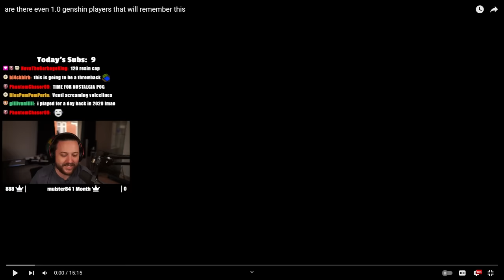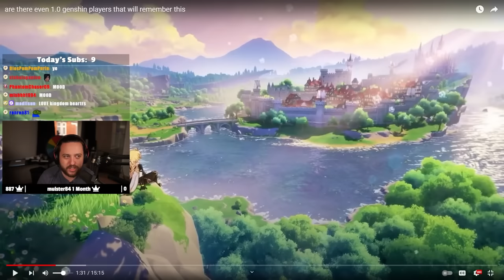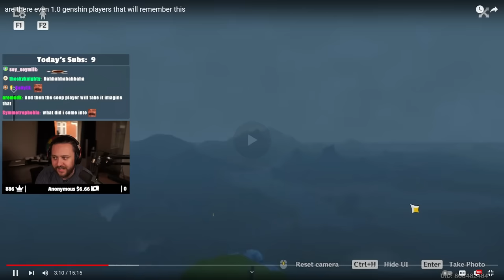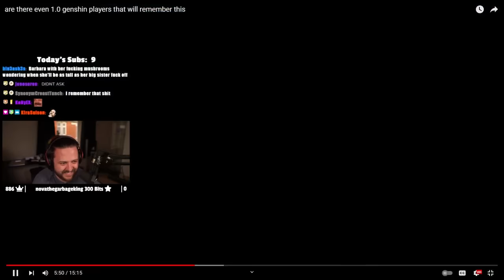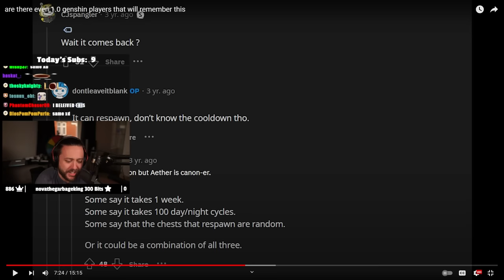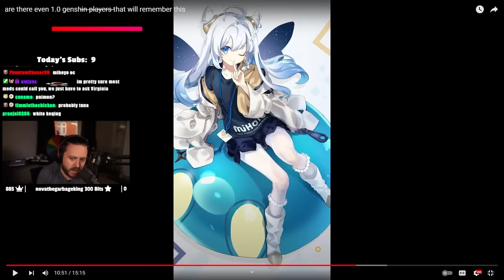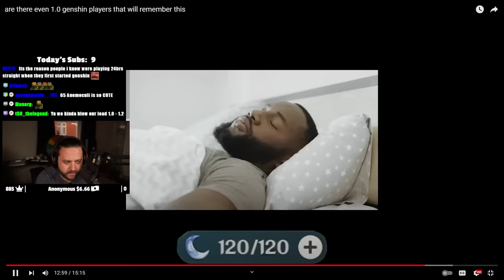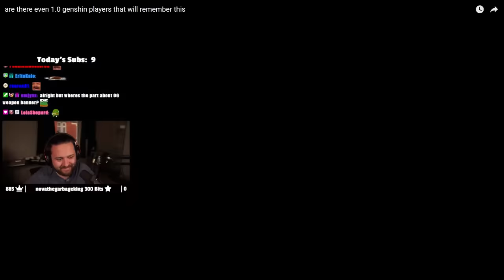Genshin Impact Used To Be Like THIS!?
Genshin Impact Used To Be Like THIS!? I couldn't believe half of these...
▼▼EXPAND ME▼▼